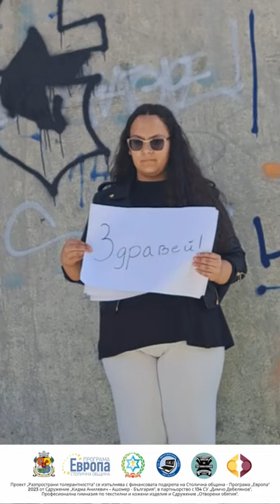Толерантността е задължение, а не изключение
Думите могат да болят, но ние имаме силата да ги избираме с мисъл за това какво оставяме зад себе си – следа от болка или следа от усмивка. 💬🤗❤️